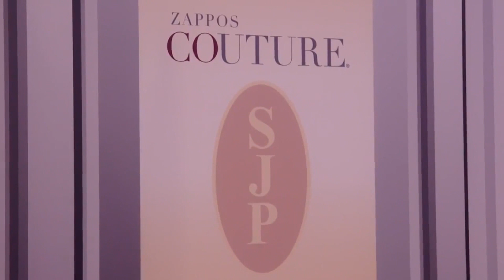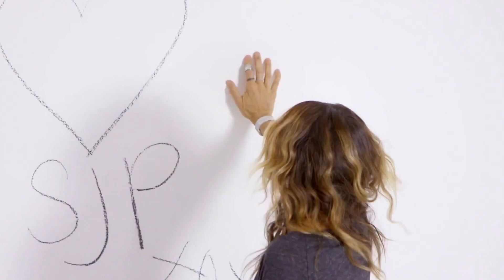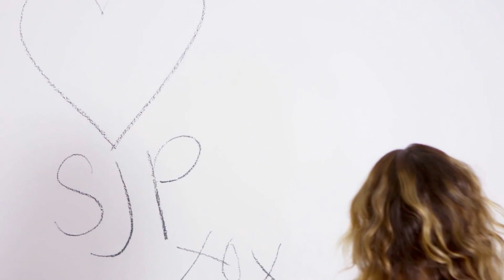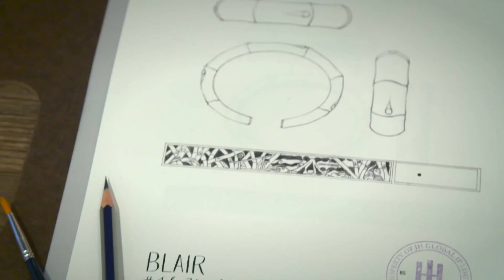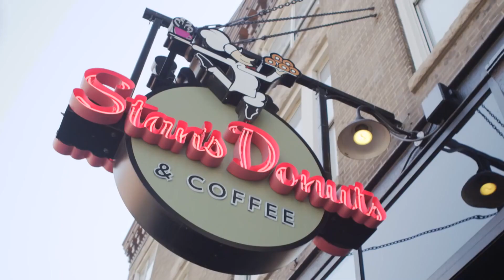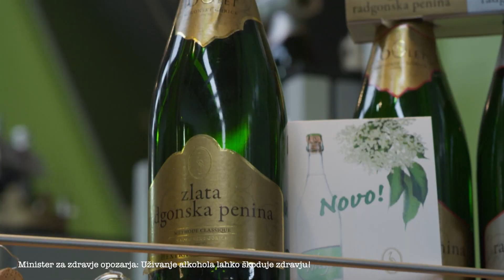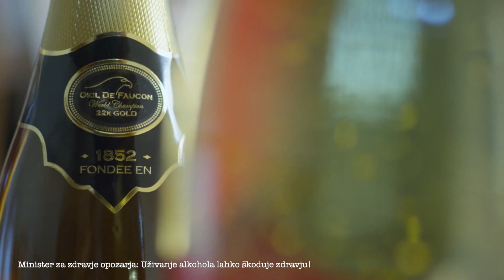#4 Glitter z Lorello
Kako lepo je kramljati o svetu mode in ugotavljati, da je Sarah Jessica Parker še vedno carica, živalski potisk pa je trend, ki ga lahko nosimo vse. Užvajte!